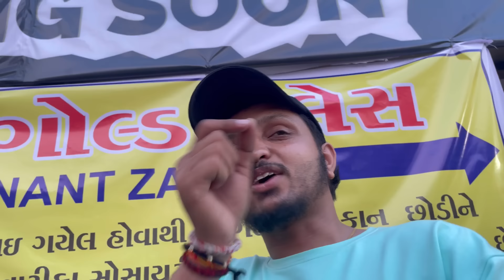કપ્તાન નું English 😂